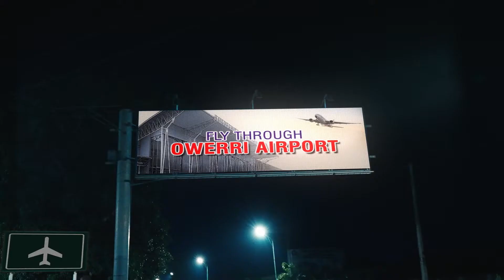BAR GIST, NIGERIAN WOMEN IN SPORTS ARE REALLY KILLING IT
DONT FORGET TO JOIN THE CONVERSATION AND DROP YOUR THOUGHTS